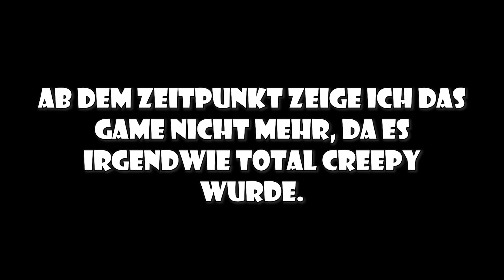Ich teste 3 kostenlose Super Mario Games.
Wir zocken kostenlose Super Mario Games an .. Naja seht selbst!